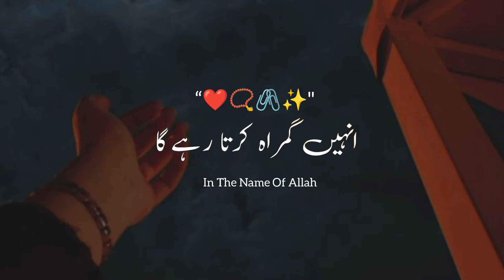Shaitan ne Allah tala Ki kasam uthai ❤️👀✨|| Tariq Jameel bayan || Islamic status || Whatsapp status